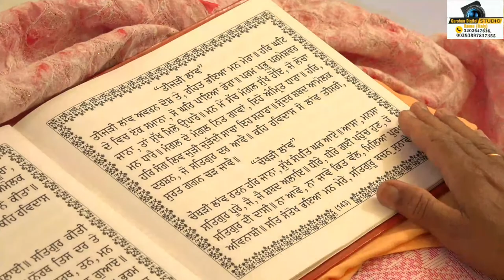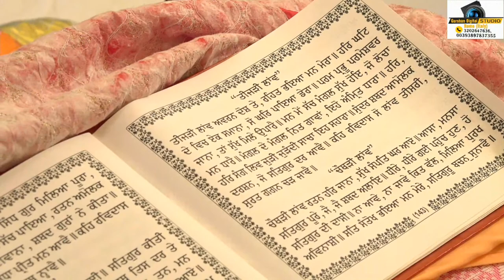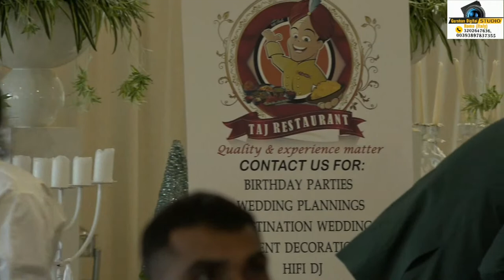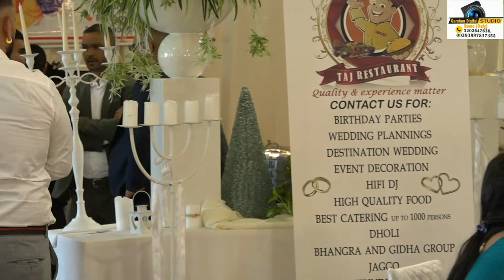BANDHANA SUMAN WEDS SHAMSHER BANGER || INDIAN MARRIAGE LIVE || GURSHAN STUDIO